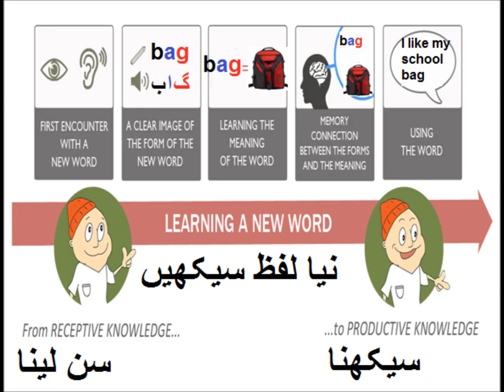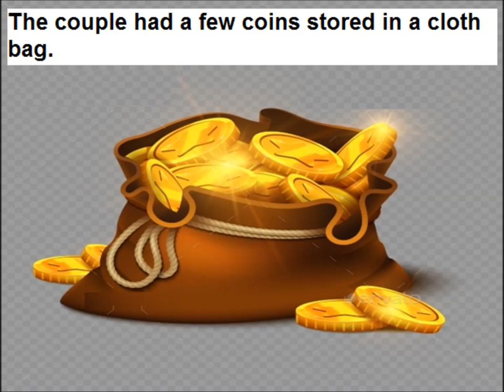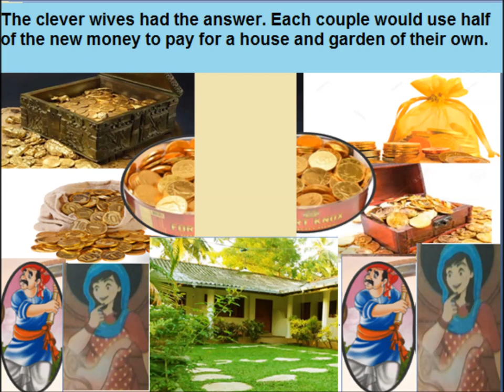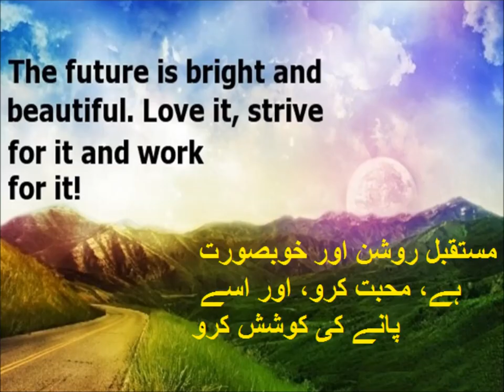Story The Strange Kettle/English in Urdu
Chapter 2 the strange kettle for grade 5 kids